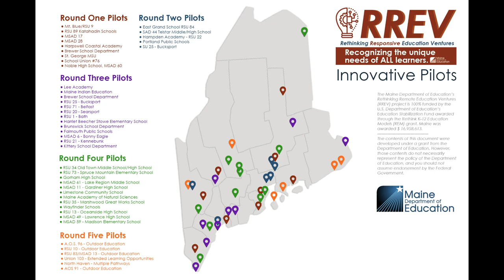Rethinking Responsive Education Ventures (RREV) Pilot: Upper Kennebec Valley Jr/Sr High School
The Maine Department of Education (DOE) has awarded an additional $900,000 in Rethinking Responsive Education Ventures (RREV) funding to support education innovation at Rose M Gaffney Elementary School in Machias, Upper Kennebec Valley Jr/Sr High School, North Haven Community School, RSU 10 schools, Union 103 schools, and Trenton Elementary School. These federal funds will be used to invest in strategies to engage students through outdoor learning, extended learning opportunities, and creating multiple education pathways.

Upper Kennebec Valley Jr/Sr High School will grow their innovative outdoor-based education program to increase student engagement and better prepare students for their lives after high school. By participating in the program, students will develop and exercise a host of skills including problem solving, critical thinking, creativity, communication, collaboration, marketing, salesmanship, and financial management. Valley Outdoors will partner with Baker Mountain, a community non-profit, to ensure all students in grades 5-12 have access to nature-based learning opportunities. Under the guidance of teaching staff, students will be able to use the base lodge and over 50 acres of trails and wooded land at Baker Mountain to engage in project-based learning activities. In addition, the school will scale up current greenhouse operations, expand hands-on project offerings, and develop water exploration and research activities for our wildlife studies program. The SAU anticipates 100% of the student body will be able to engage in at least one integrated unit of study.